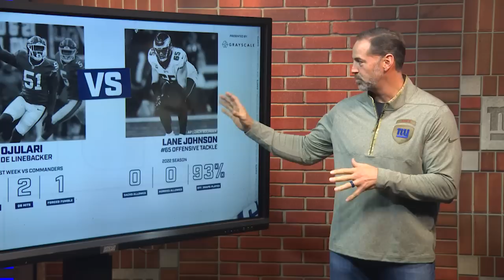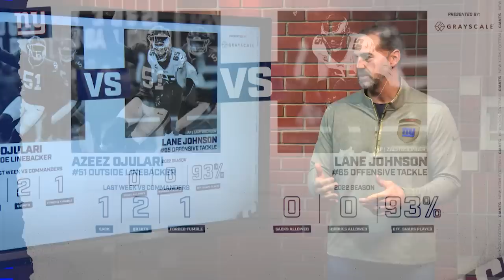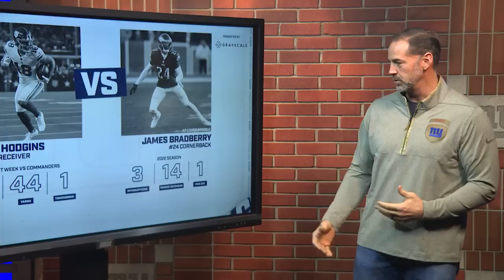The Coach Daboll Show: In-Depth Giants vs. Eagles Game Preview | New York Giants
Head Coach Brian Daboll, along with Bob Papa and Carl Banks preview the Week 14 matchup against the Philadelphia Eagles, presented by Stop & Shop.